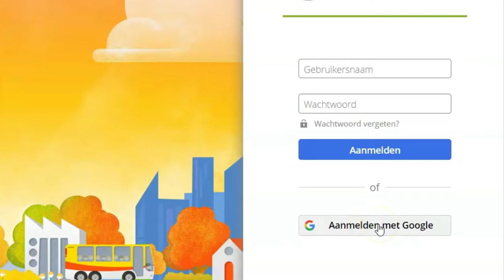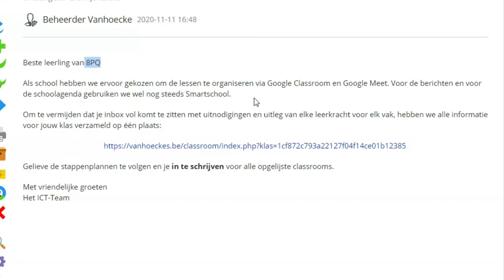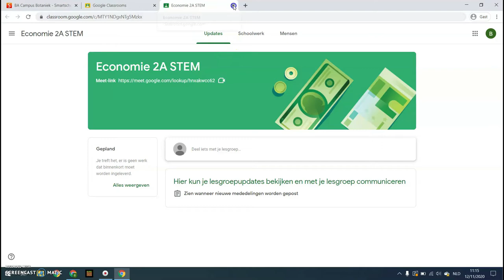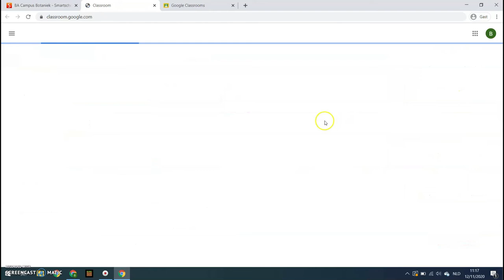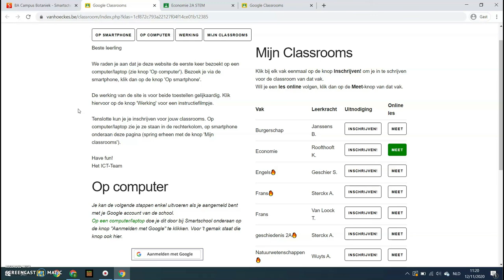Inschrijven in je Classrooms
Deze werkwijze geldt voor alle leerlingen uit de tweede en derde graad EN voor de leerlingen in quarantaine in de eerste graad.